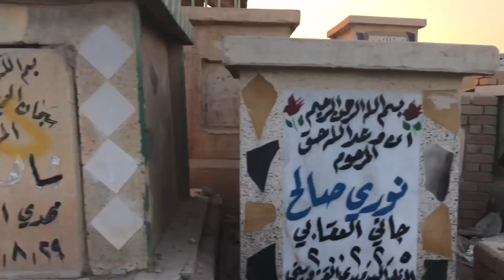Meet the Journalist: Zahra Ahmad on Returning Home to Iraq